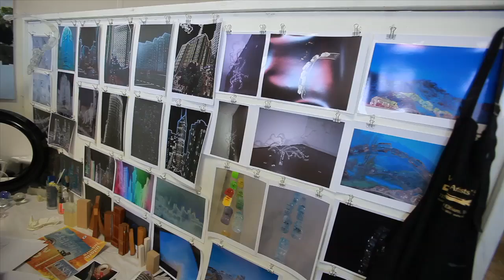Bachelor of Fine Arts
Interested in studying Visual and Performing Arts at the VCA?
Listen to Professor Su Baker, Director of the Victorian College of the Arts, chat about the study options available within the Bachelor of Fine Arts.  Also hear what former students have to say about their study experience, and hear what industry has to say about where Fine Arts can lead you.